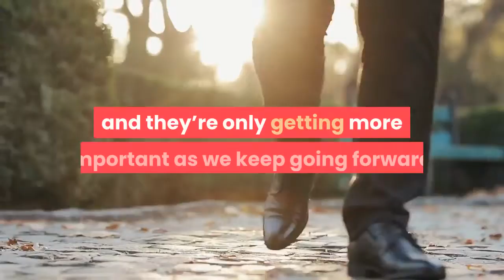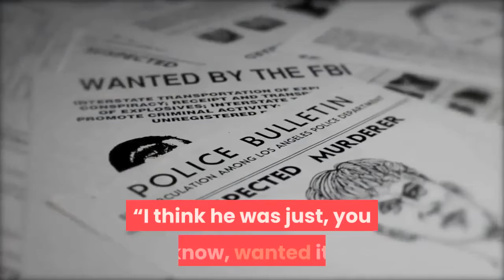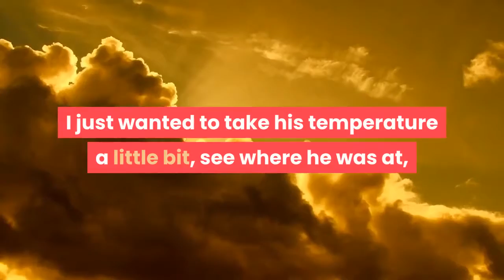Yankees' Aaron Boone Gerrit Cole reflect on ace's shutout against his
Cole pitching in HOUWhen Gerrit Cole held his introductory press conference after signing with the Yankees, he said "pressure is a privilege."He got what he signed up for - in his return to Houston, Cole tossed a shutout in 129 pitches - his career-high and the most by any pitcher in MLB this year - while striking out 12."We needed a win, we were shorthanded today in the pen, had a good feel, situation kinda lined up that I could go deep," Cole said after the win. "Somebody asked this yesterday, how important the games were. They’re pretty important right now, especially against a good team, and they’re only getting more important as we keep going forward, so we’re just trying to take a good mentality game by game.”Aaron Boone made a shocking revelation, though: he wasn't even sure if Cole would start today, as he was under the weather and had IVs in Seattle. Cole added that even as early as 36 hours ago, he wasn't sure if he'd start, as the last couple of days had been "kind of miserable" and "gross."Boone and Cole expected the ace's outing to be short. But they had no other choice.“I think just the situation. Chad [Green]’s not available, [Jonathan Loaisiga]'s not available. Got a good feel for the guys, got deep enough to where it’s kind of like we already blew past the workload algorithm in the seventh, so might as well just go with what’s working at that point..."Surprised me to a certain extent, but at the same time, when you get deeper and deeper into these things and it’s tight like this, there’s just a natural reaction to the adrenaline that just comes with the moment.”In the top of the ninth and two outs, Boone came to the mound to "take [Cole's] temperature." Cole was clearly animated about staying in the game, even with Aroldis Chapman warming up. But Cole wasn't going anywhere.“I think he was just, you know, wanted it. It was, ‘Let’s go. Let’s go.’ And I wasn’t going out there for sure to take him out, I just wanted to take his temperature a little bit, see where he was at, give him a breather, and kinda just weigh it a little bit," Boone said. "There was no question he wanted it. We just kinda settled on ‘you got one more hitter, and leave it all out here.’"Regarding the meeting, Cole said he had some NSFW language to his manager.“I said the F word a lot, and I kind of just blacked out. I don’t really remember what I told him, to be honest," Cole said.“He was fired up, but I also thought very much under control. And I thought he did a great job of that, especially the later the game got, and obviously the bigger the situation continues to be towards the end there. While I thought he was intense and fired up, he was very much in command of his emotions.”Boone did say that Yordan Alvarez "was his last hitter, no doubt about it.”129 pitches would be startling even 20 years ago, let alone today. But as previously mentioned, Boone knew that this was the best route.